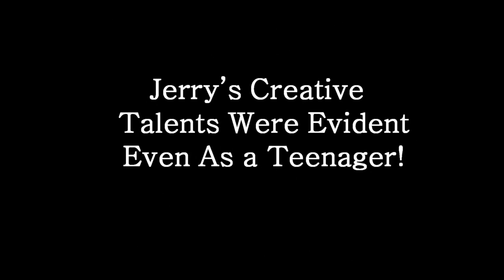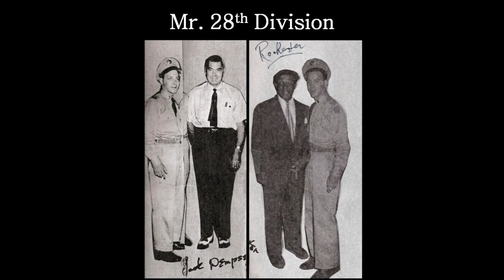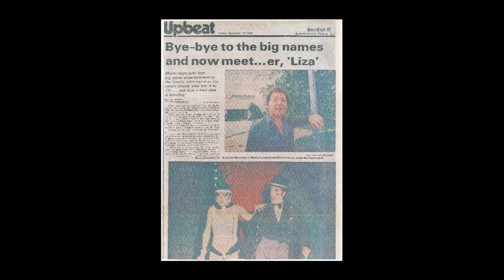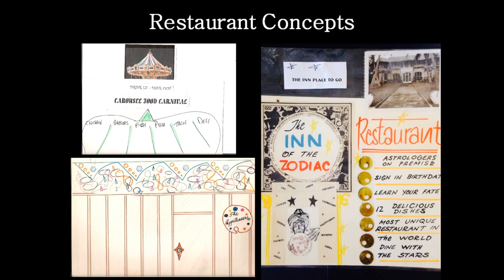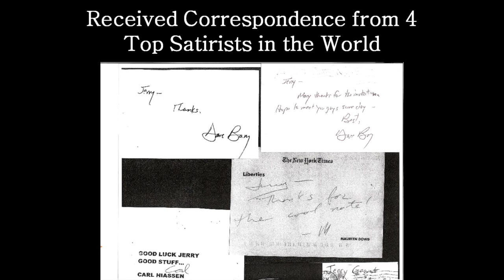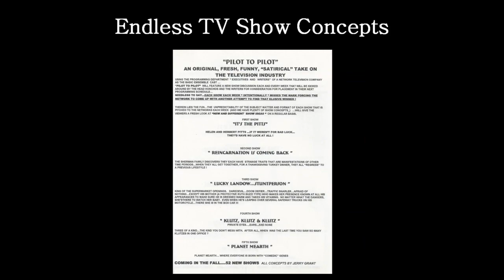JERRY GRANT TRIBUTE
A Tribute to Jerry Grant's 90th Birthday and Legacy.
Music and Lyrics by Jerry Grant, Phil Sena and Tony Gyle.